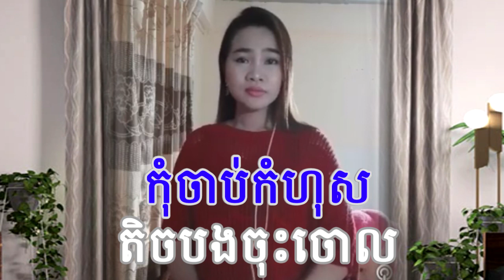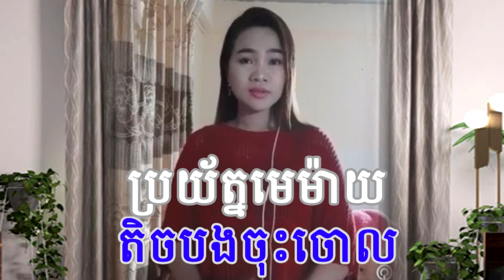មានស្រីច្រៀងស្រាប់ ប្តីខ្ញុំកុងសែថ្មី FT GIRL